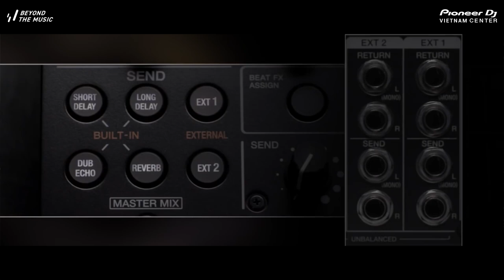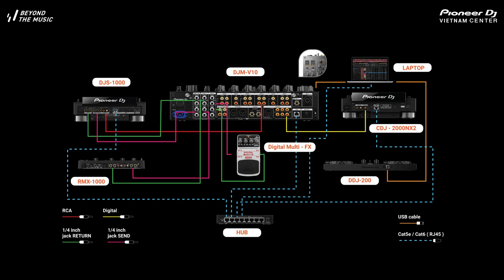DJM-V10 | Ep.1 : Connections - Hướng dẫn sử dụng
Hãy cùng Ro-TUNE xem qua cách kết nối và setup DJM-V10 - thiết bị mixer hoàn toàn mới đến từ Pioneer DJ.
Series hướng dẫn sử dụng mixer DJM-V10 bao gồm 10 tập được thực hiện bởi Ro-TUNE. Hy vọng sau series này sẽ cho các bạn hiểu rõ hơn về các tính năng nổi bật trên mixer 6 kênh DJM-V10.

DJM-V10 là thiết bị mixer 6-kênh hoàn toàn mới đến từ Pioneer DJ. Với các tính năng mới và nổi trội như 4 dãy tần EQ, MULTI I/O, Isolator..., mixer hứa hẹn sẽ mang đến cho người dùng một trải nghiệm tuyệt vời cùng một chất lượng âm thanh ưu việt.

🏢 Địa chỉ: 649 Điện Biên Phủ, Phường 1, Quận 3, TP.HCM
📞 HOTLINE: 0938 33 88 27

Soundtrack: Andre Jetson - Bipolar (Original Mix)